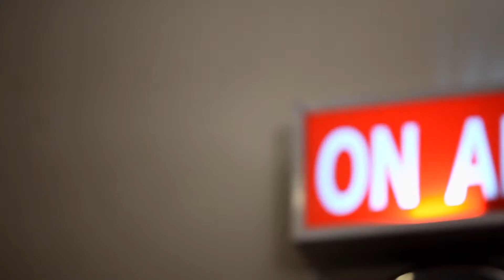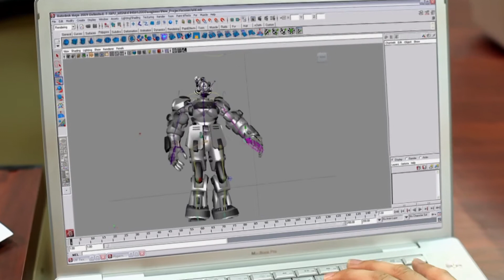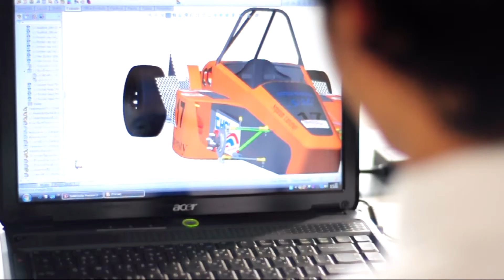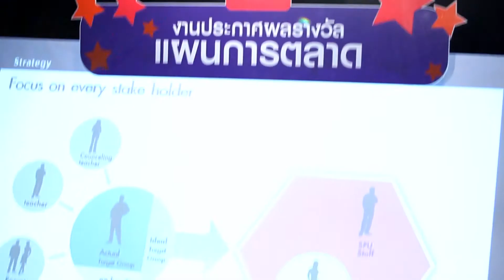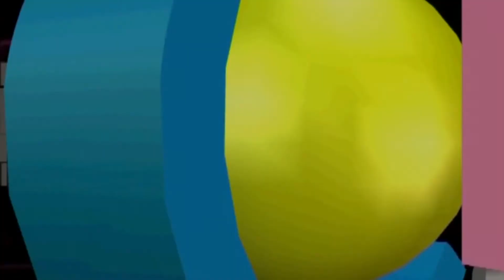รู้จักมหาวิทยาลัยศรีปทุม [2012]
VDO แนะนำมหาวิทยาลัยศรีปทุม และคณะที่เปิดสอน ประจำปีการศึกษา 2555 นำเสนอในรูปแบบของภาพยนตร์สั้นประกอบเพลง ได้แก่เพลงลุย, ที่นี่มีรัก และโอกาส ซึ่งเป็นผลงานการร้องและแต่งเพลงของนักศึกษาคณะนิเทศศาสตร์ และนำแสดงโดยกลุ่มนักศึกษาที่เป็น Brand Ambassador ของมหาวิทยาลัยศรีปทุม